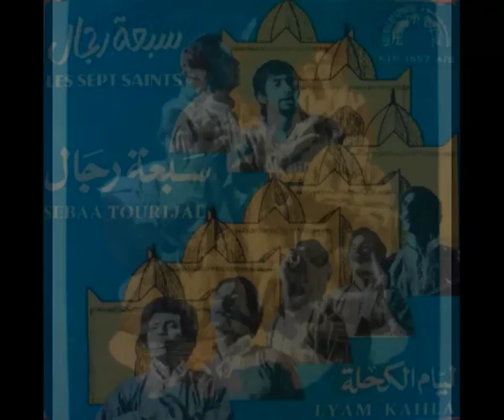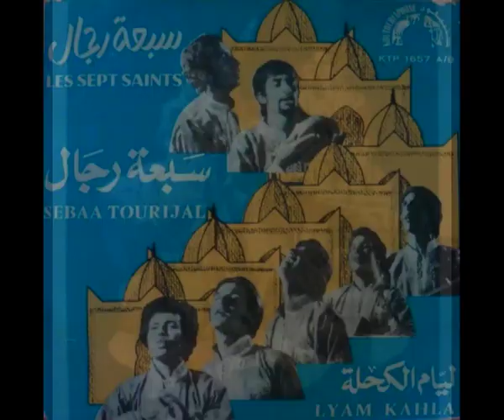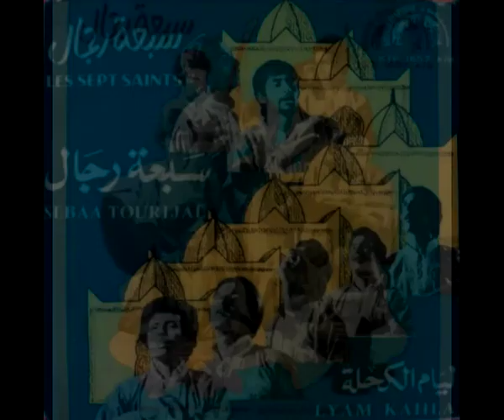Les Sept Saints سبعة رجال - Sabba'a Rijal سبعة رجال